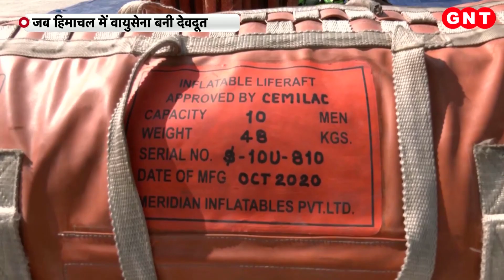देखिए Air Force के मिशन रेस्क्यू की दास्तां, कैसे बचाई सैकड़ों जिंदगी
हिमाचल प्रदेश में अगस्त में आई बाढ़ और भारी बारिश से लोगों की जिंदगी मुश्किल में आ गई थी. आपदा की इस घड़ी में देवदूत बनकर आए वायुसेना के जवान. इन जवानों ने ना सिर्फ लोगों की जिंदगी बचाई. बल्कि परेशानी में फंसे लोगों तक जीवन की उम्मीद भी जगाई. इन्हीं जवानों के पराक्रम और असाधारण सेवा से रूबरू कराने के लिए एक प्रदर्शनी का आयोजन किया गया.